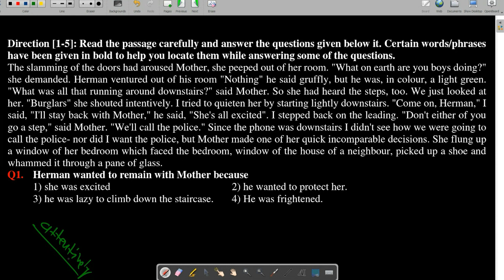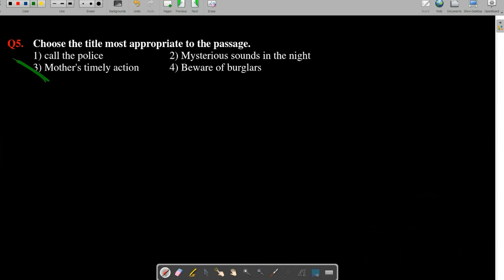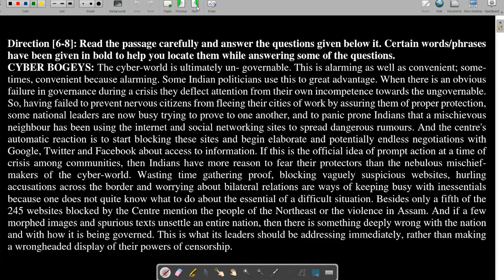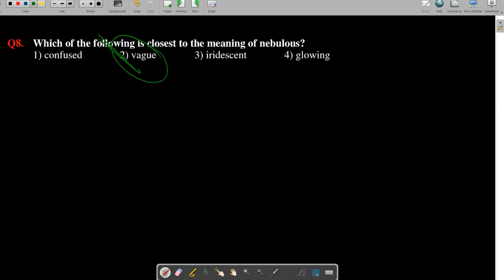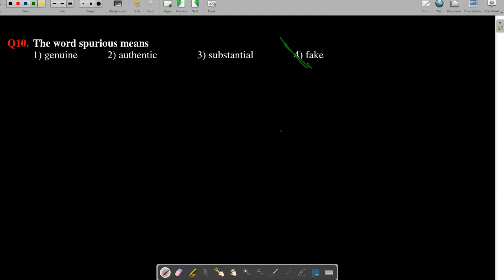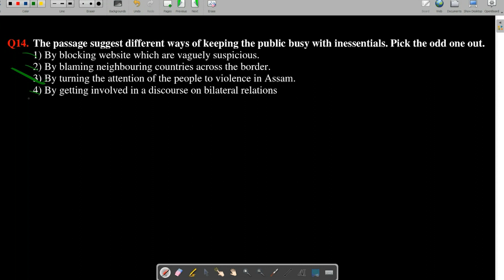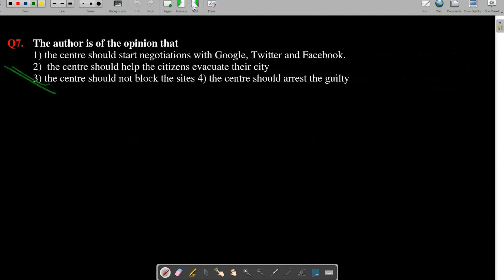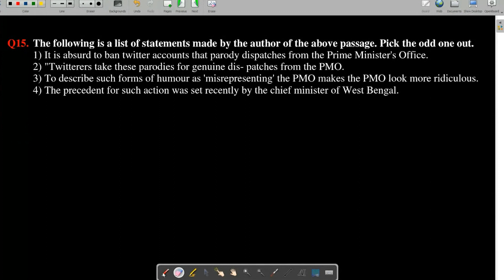BARTI - IBPS - English - Reading Comprehension Part 7 - Day 24 By Anirudh Rathore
BARTI - IBPS - English - Reading Comprehension Part 7 - Day 24 By Anirudh Rathore, 07/02/2024,  Wednesday, 12:00 PM To 1:00 PM (Lecture No. 24)